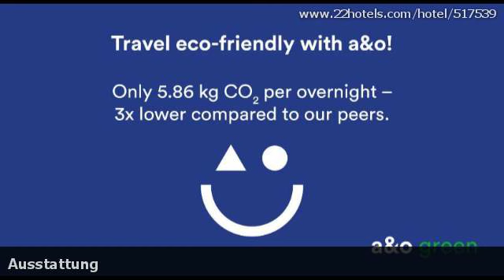Hotelbewertungen a&o Aachen Hauptbahnhof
Bewertungen für a&o Aachen Hauptbahnhof, Aachen. Meinungen von garantiert echten Gästen.